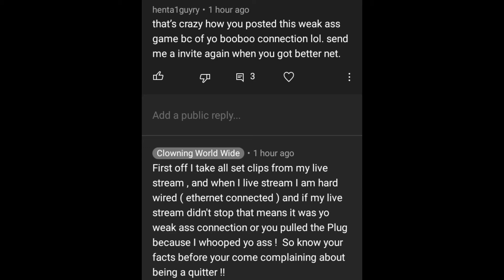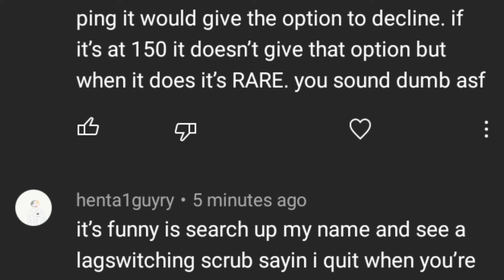Straight Clowning Pissing Off My Opponent : henta1guyry ( Match Review )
ok this dude , had the nerves to come and complain about a match where he quit / pulled the plug / had a bad connection from 6 months ago...
Kombat League Season 12
So being the sarcastic clown that I am I made this to show him how jacked up his lag switching bad connection really was ...

and yes I will be sending him the link to this video and if he has the balls you will see me whoop him up again on Sunday when I go live !!!